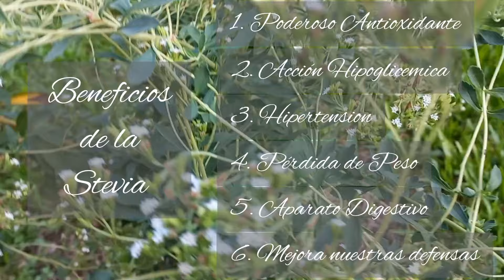Descubre los maravillosos beneficios de la STEVIA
Hoy vamos a hablar  sobre un edulcorante natural que está ganando popularidad: la stevia. ¿Qué es la stevia y por qué deberías considerarla como una alternativa al azúcar? ¡Mira este video para descubrirlo!

• ¿Qué es la stevia?
La stevia es un sustituto natural del azúcar. No contiene calorías ni carbohidratos, y no eleva los niveles de azúcar en la sangre. Se extrae de las hojas de la planta Stevia rebaudiana Bertoni y ha sido utilizada durante siglos en países como China y Japón.
¡Es hora de conocer sus beneficios!

• Beneficios de la Stevia
1. Poderoso antioxidante: La stevia contiene compuestos antioxidantes que ayudan a proteger nuestras células del daño causado por los radicales libres.
2. Acción hipoglicémica: Regula los niveles de azúcar en sangre, lo que la convierte en una excelente opción para personas con diabetes.
3. Hipertensión: Algunos estudios sugieren que la stevia puede ayudar a reducir la presión arterial.
4. Casos de obesidad: Al ser libre de calorías, es ideal para quienes buscan perder peso.
5. Aparato digestivo: La stevia puede aliviar problemas gastrointestinales como la acidez estomacal.
6. Mejora nuestras defensas: Refuerza el sistema inmunológico.
7. Bactericida: Combate ciertas bacterias dañinas.
En resumen, la stevia es un regalo de la naturaleza. Disfruta de su dulzura. ¡Atrévete a probarla y mejora tu salud hoy mismo!”

Músico: @iksonmusic